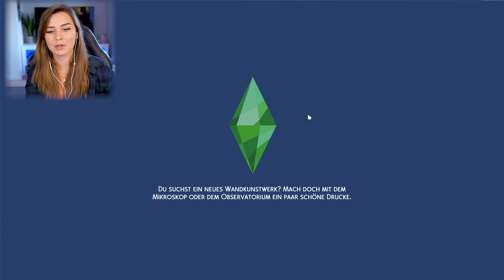Das Ende von Rags to Riches. - Die Sims 4 Rags to Riches Part 75 | simfinity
(werbung)
♡ Facecam-Aufnahme (Elgato Camlink):